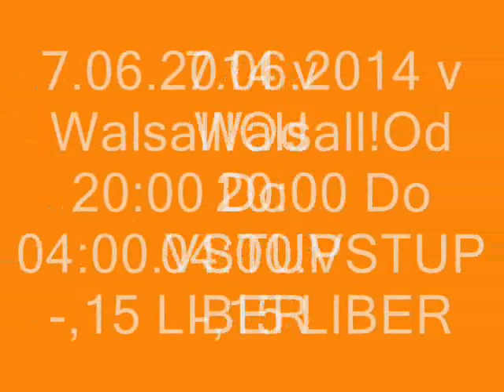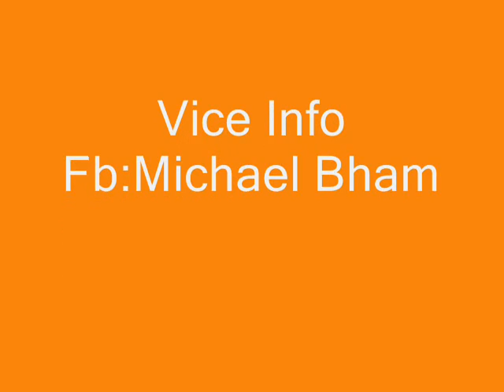7.06.2014 Romská Zábává V Walsall!!Gipsy CULY!